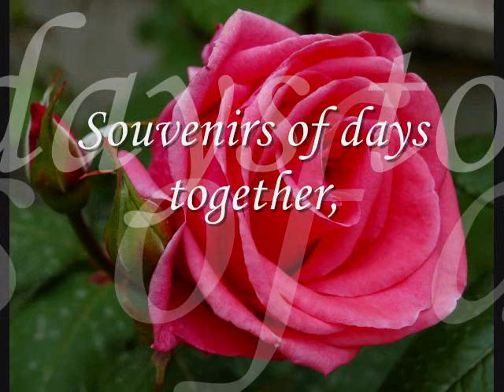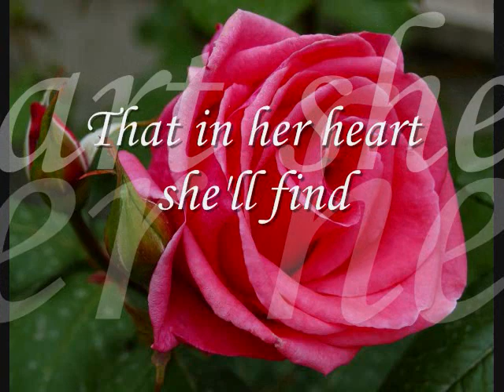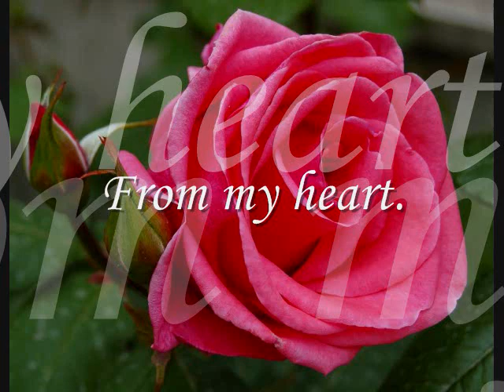Traces - Classic IV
Faded photographs,
Covered now with lines and creases